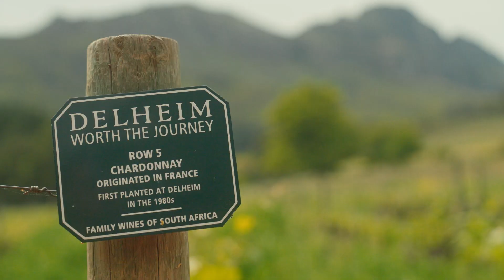Stellenbosch with Ntsiki Biyela | Exceptional ALIEN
Ntsiki Biyela’s unlikely story is layered, complex, and celebrated around South Africa — just like a bottle of one of her award-winning wines.